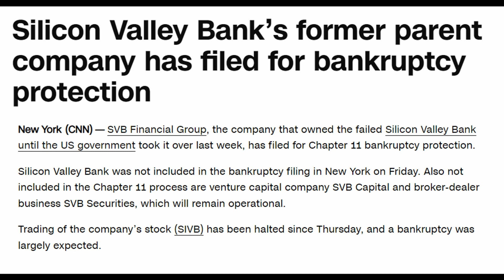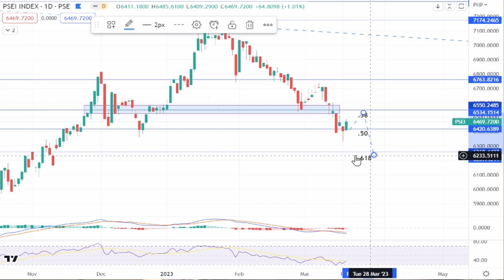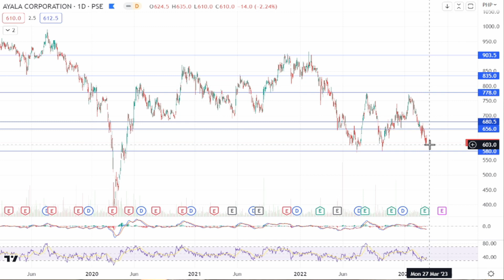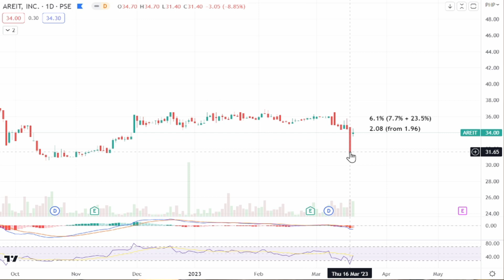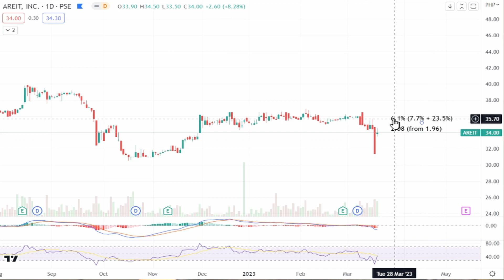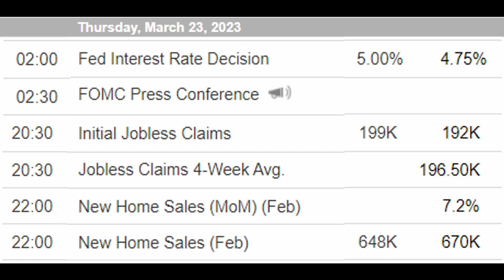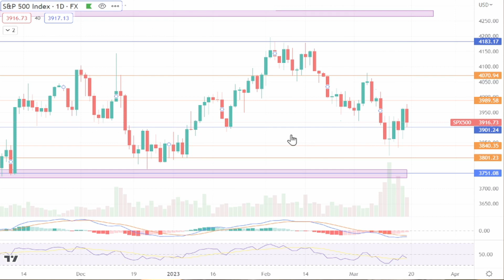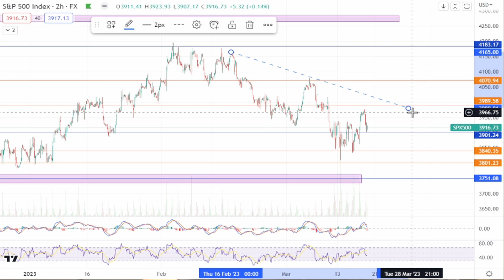PH Markets Offering Bargains?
As the market continues to digest more financial bad news, some potential bargains may be available to investors. How long is long term? Let's also discuss the probability of returns on stocks over time.